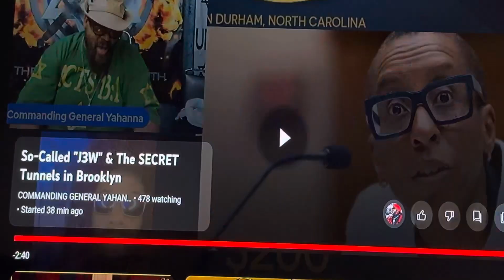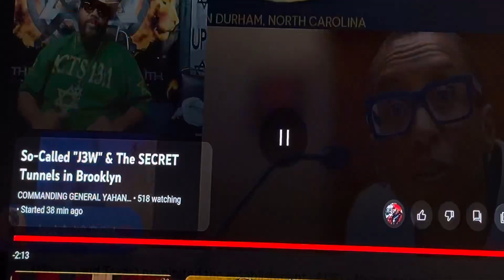Israel,￼ nothing but wicked grandstanding